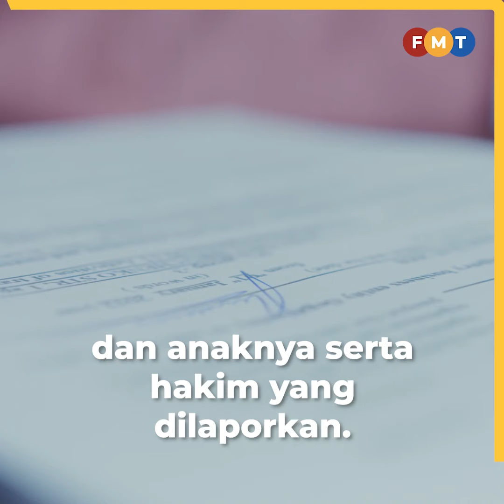Dakwaan hakim 'berbogel', polis panggil 5 saksi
Polis sedang merakam percakapan lima saksi berhubung kes seorang hakim kanan yang didakwa 'berbogel' di bilik tidur wanita yang telah bersuami.